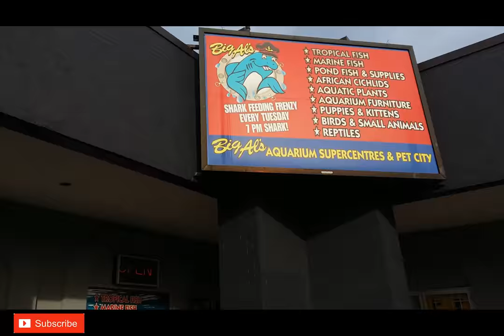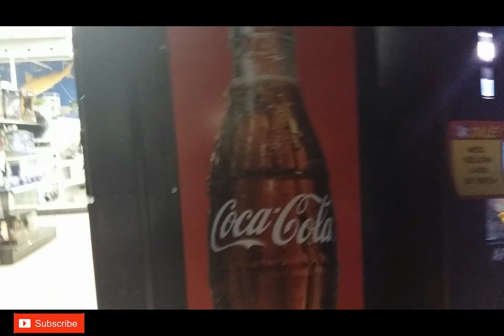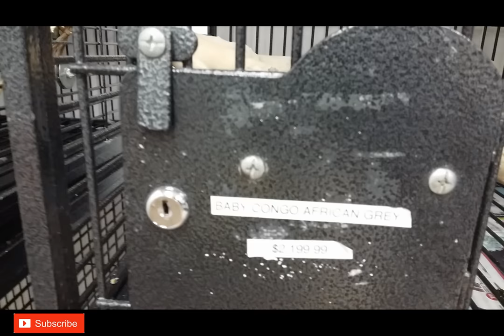AALIYHAS BIG SURPRISE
IF YOU WANNA SEE MORE OF AALIYHA CHECK OUT HER OTHER CHANNEL,
PEACHES DOWNEY. HER SNAPCHAT, INSTAGRAM AND MUSICAL.LY IS layaonfire101.